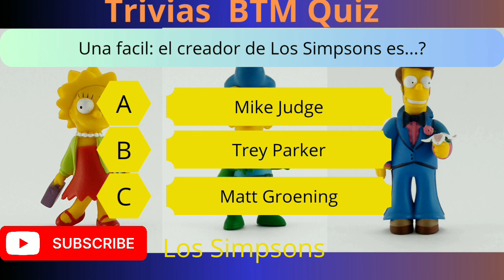TRIVIAS BTM QUIZ - Hoy: LOS SIMPSONS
Y si quieres videos con más preguntas solo pídelo!

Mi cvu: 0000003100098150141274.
Link sólo para Argentina🇦🇷.

Utilizo DolarApp para pagar y recibir pagos en Estados Unidos y LatAm. Consigue una transferencia de USA totalmente gratis con mi link: